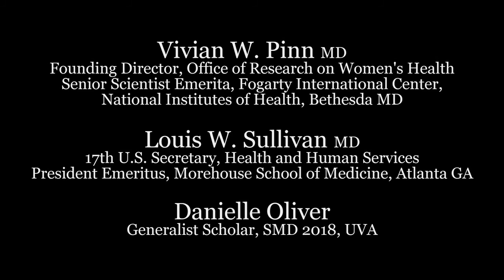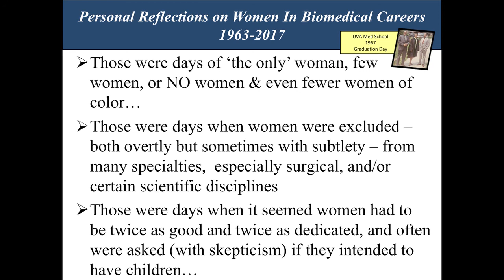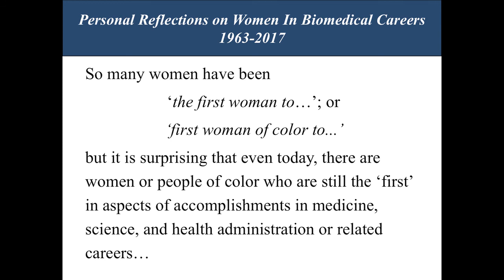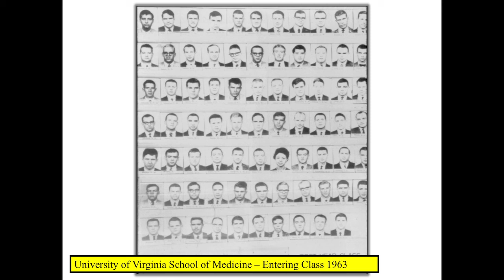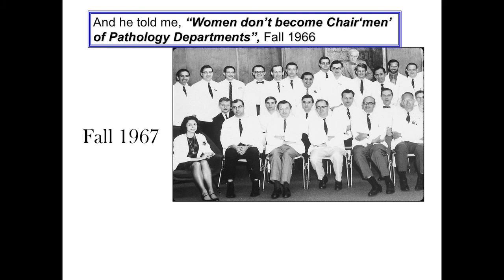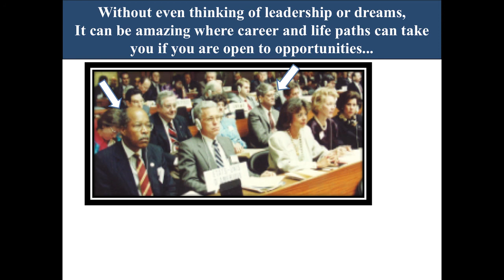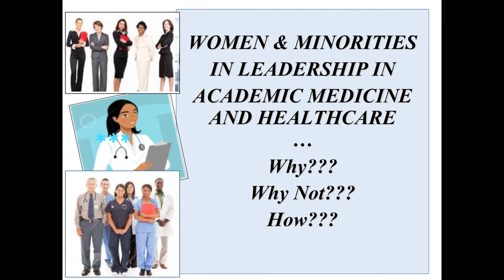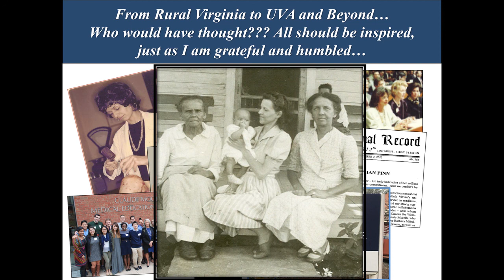Assuring Fair Access for All: Vivian Pinn's Achievements and Legacy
Vivian W. Pinn
Louis W. Sullivan
Danielle Oliver

On September 13, 2017, the University of Virginia proudly dedicates as Pinn Hall the medical education and research building formerly known as Jordan Hall. The building’s new name recognizes UVA medical graduate Vivian W. Pinn MD, Class of 1967, founding director of the Office of Research on Women’s Health at the National Institutes of Health. Dr. Pinn was the second African American woman to graduate from the School of Medicine and went on to a distinguished career in pathology and in medical leadership. One of the medical school’s four colleges bears Dr. Pinn’s name, and she is an active presence in Pinn College student life.

This Medical Center Hour celebrates Dr. Pinn and her accomplishments and calls attention to critical current issues of fair and full access for underrepresented minorities, especially African American women, as students, practitioners, and leaders in medicine but also as beneficiaries of health care. Individually and institutionally, what can we learn from Dr. Pinn to ensure that her legacy matters?

Co-presented with the Department of Medicine and the Generalist Scholars Program, in conjunction with UVA's dedication of Pinn Hall and the UVA medical students' celebration of Primary Care Week